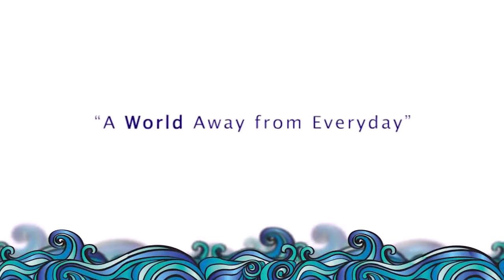Seven Seas Condo Resort Jomtien